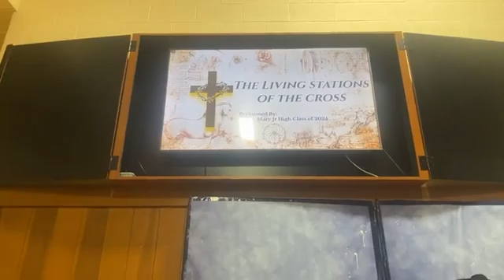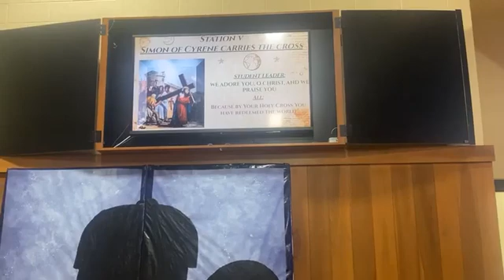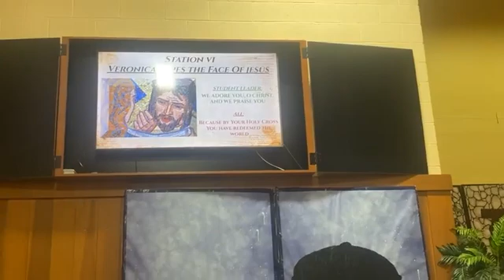St. Mary School Spring 2024 Living Stations of the Cross